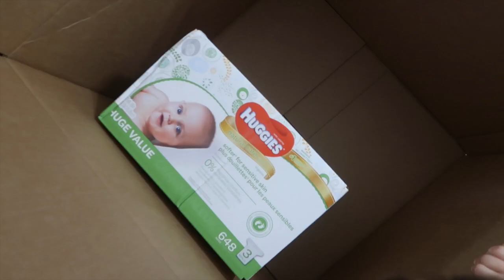WE HAVE A HUGE BABY PROBLEM!!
Nothing better than leaving Pennsylvania then with a family breakfast!
Special gift from Ziana's favorite runner. Gunner curses up a storm and then acts like a psycho with a hammer. Family fight battle and farting!